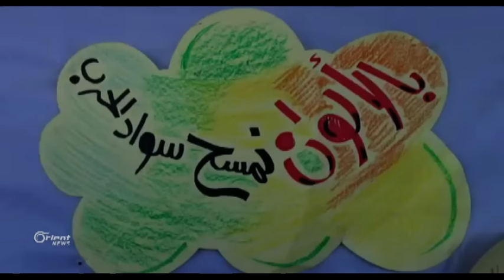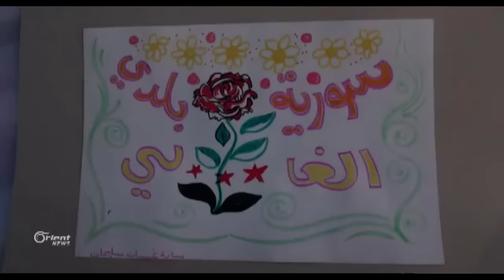معرض لإبداعات الأطفال وأشغالهم بريف إدلب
أقامَ عددٌ من المُدرسينَ معرضاً لرسوماتِ الأطفال والأشغالِ اليدوية في ريفِ إدلب لإخراجِ الأطفالِ من أجواءِ الحرب التي يعيشونها والعمل على إعادة ِبهجةِ الطفولة إليهم.

محمد الفيصل – مراسل أورينت نيوز – ريف إدلب